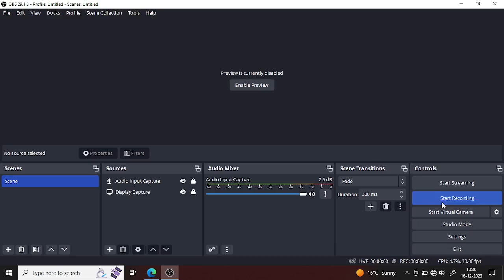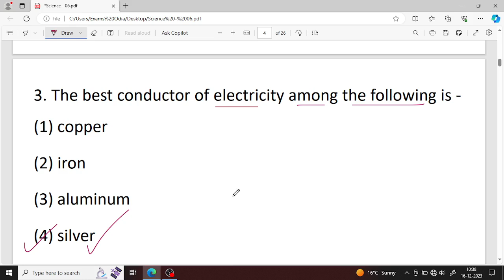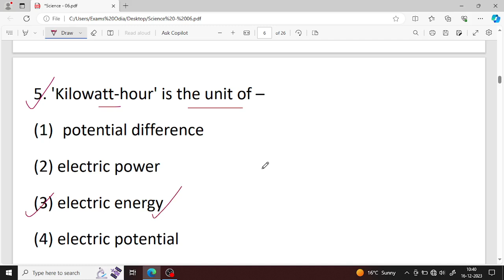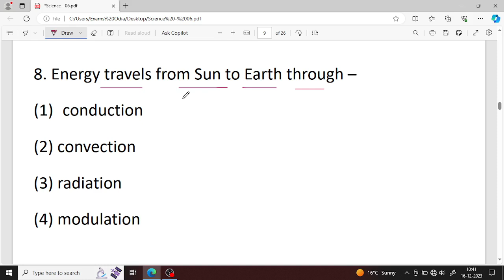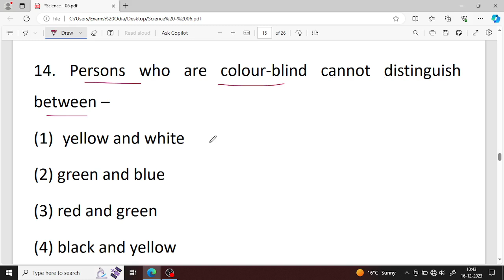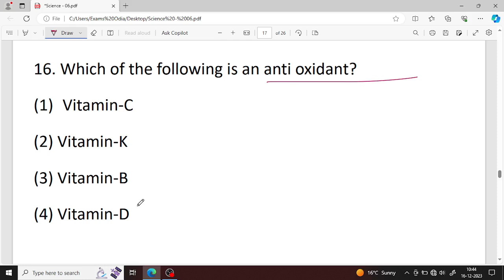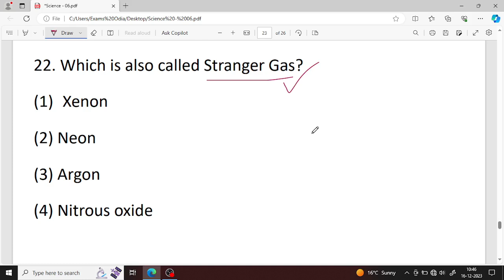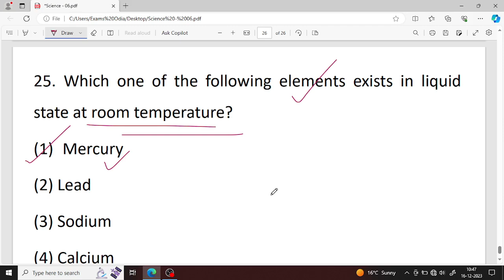Science Practice Set - 06 || OSSSC LI Forester Forest Guard || Combined Exam || Exams Odia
Science Practice Set - 05 || OSSSC LI Forester Forest Guard || Combined Exam || Exams Odia ||